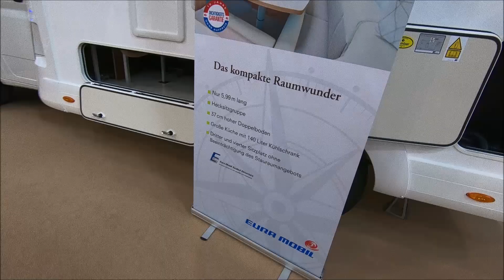EURA MOBIL ACTIVA ONE 570 HS FIAT DUCATO CAMPER RV WALKAROUND AND INTERIOR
jaro speed
Eura Mobil Activa One 570 HS
Fiat Ducato 2,3L / 96kw / 130hp
the price for this vehicle in this configuration on this exhibition was: 65.050.- EUR